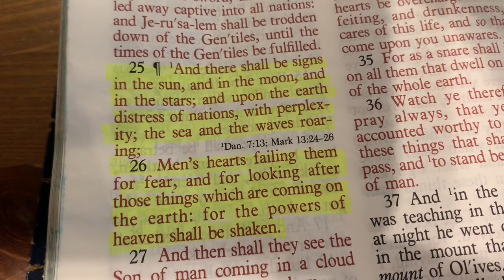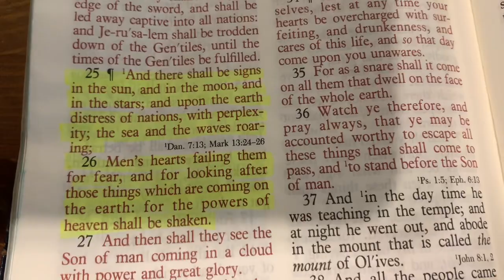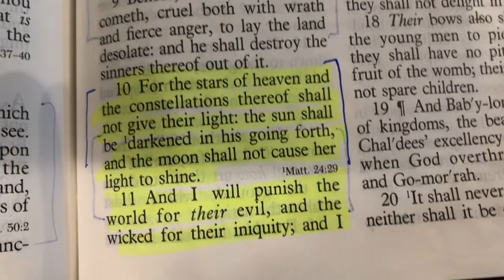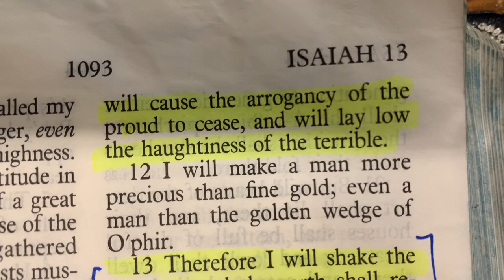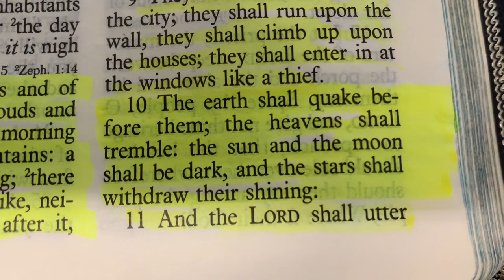THIS IS WHAT KEEPS KLAUS SCHWAB WEF UP AT NIGHT! Part 10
I share a bunch of scriptures of what will keep not only KLAUS Schwab up at night but many many people. I must admit some of this stuff keeps me awake at night as well.

Losing a third of of daylight? Men having heart attacks trying to figure out what’s coming next?